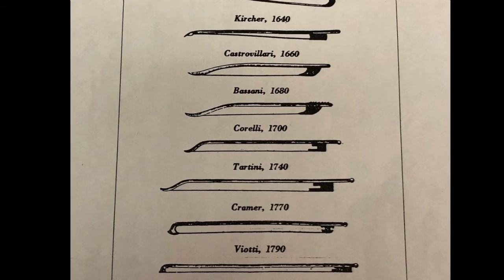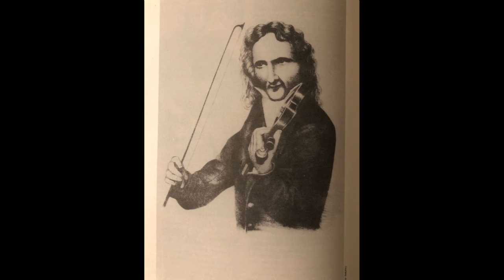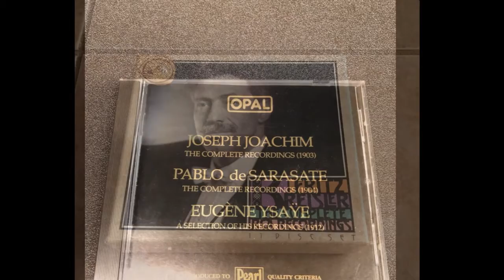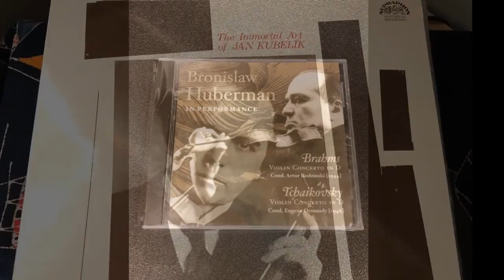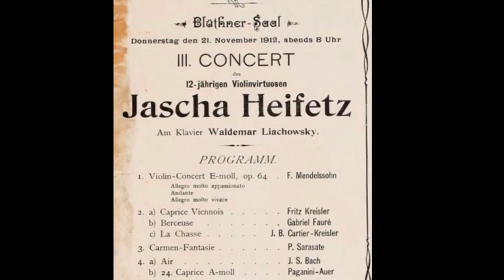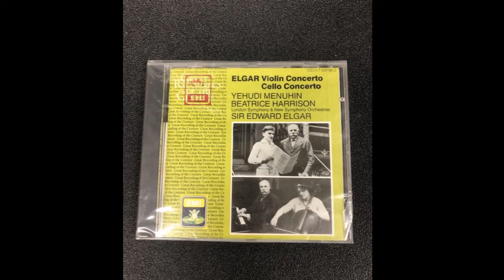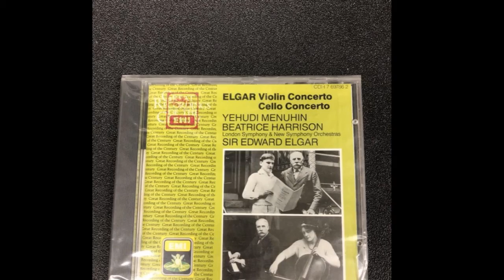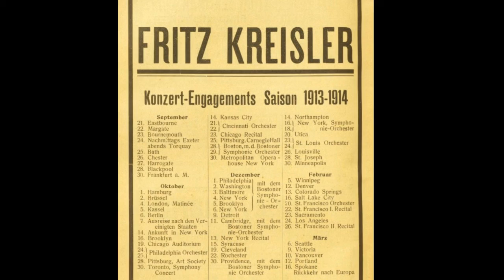何林教授小提琴微信讲座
2018年5月5 日，微信《古典音乐群》

何林博士出生于上海一个音乐家庭。五岁起随任小提琴演奏家的父亲何大廷学习。在著名小提琴教育家袁培文教授的培育下，1998年以优异成绩毕业于上海音乐学院。求学期间，他即被上海交响乐团聘为第一小提琴演奏员。2008年，何林在世界闻名的依斯特曼音乐学院（Eastman School of Music）获得博士学位，师从小提琴表演艺术家蔡德林（Zvi Zeitlin）教授。

作为一名优秀的小提琴及室内乐演奏家，何林博士拥有丰富的演出经验。他曾以独奏家身份与美国德里克交响乐团、侯顿爱乐乐团、路易斯安那小交响乐团、南部交响乐团、塔斯卡拉斯爱乐乐团、坞斯特交响乐团等，合作演奏了众多协奏曲及炫技乐曲。此外，他还受邀在美国各知名高等学府举办独奏、重奏音乐会及一系列大师班。近期访问的院校包括亚利桑那州立大学、佛罗里达州立大学、北德州大学、宾西法尼亚州立大学、圣地亚哥州立大学等。

2015年，何林博士首次在世界音乐殿堂卡耐基音乐厅举行独奏及重奏音乐会。2014及15连续两年，在卡耐基音乐厅举行的为叙利亚儿童的慈善演出中，何林博士更被邀请与来自大都会歌剧院、纽约爱乐和费城管弦乐团等世界一流乐团的首席同台演出。

过去17年间，他参与的著名音乐节包括西方音乐夏令营（Music Academy of the West）、坦格坞德音乐节（Tanglewood Music Center）、阿斯本音乐节（Aspen Music Festival）等。在美国攻读硕士及博士学位期间，他亦在帕德斯塔独奏比赛及美国弦乐教师协会比赛中获奖。还曾以第一小提琴演奏员的身份同罗切斯特爱乐、波士顿交响乐团、新世界交响乐团合作，也与著名指挥家小泽征尔、普列文、斯拉特金、德瓦特、津曼等大师保持着良好的合作关系。

何林教授在百忙之中来到微信《古典音乐群》为音乐爱好者们作精彩讲座，得到群友们一致赞扬。 谢谢何教授！